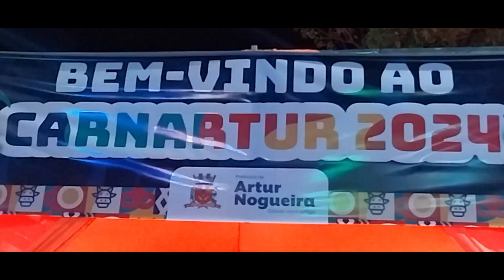MELHORES MOMENTOS BLOCO DA VACA CARNARTUR 2024 ARTUR NOGUEIRA - DOMINGO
ARTUR NOGUEIRA DOMINGO 11/02/24